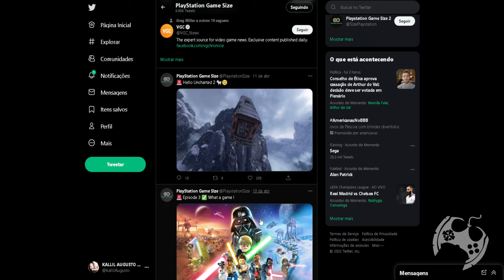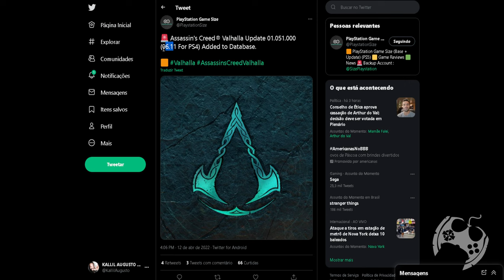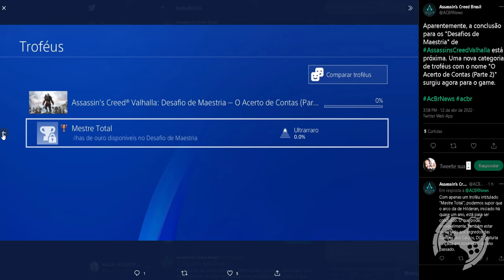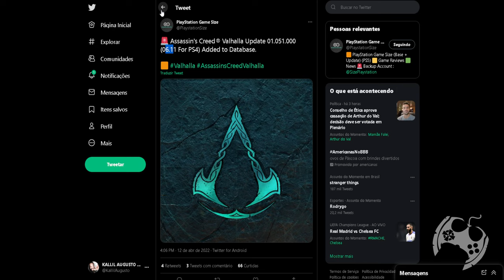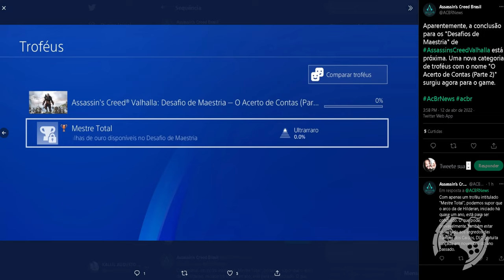NOVA ATUALIZAÇÃO E DESAFIOS DE MAESTRIA EM ASSASSIN'S CREED VALHALLA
A Página Playstation Game Size no Twitter revelou que uma nova atualização está pra chegar em Assassin's Creed Valhalla.
Os dados já foram adicionados no banco de dados da PSN e presumo que na proxima Terça-Feira, dia 19.04 teremos o Update, trazendo consigo também a conclusão dos desafios de maestria.

- Jogue comigo
- Emotes únicos
- Grupo exclusivo no WPP e muito mais!!!

Temos um Grupo de Ofertas no Telegram!

AGRADECIMENTOS
Kallil Augusto